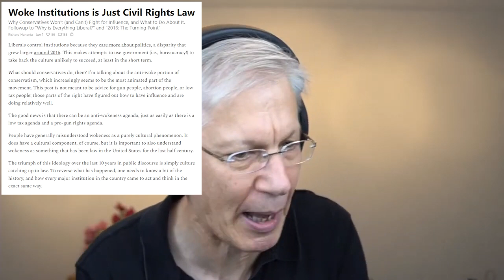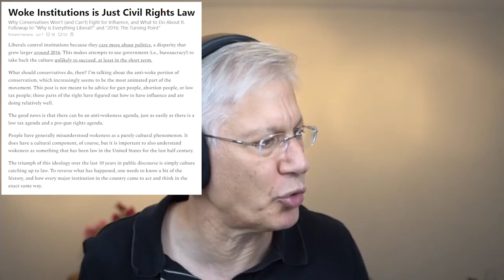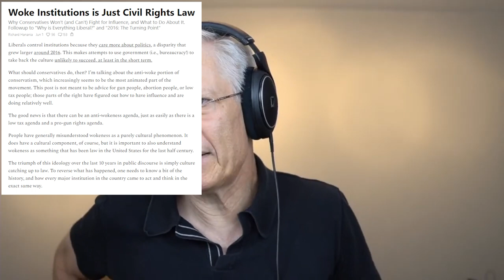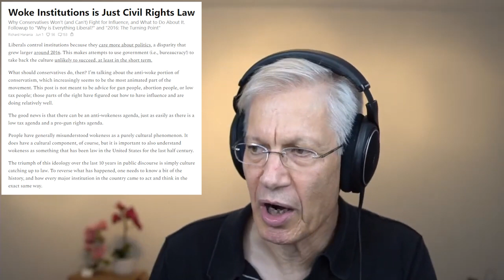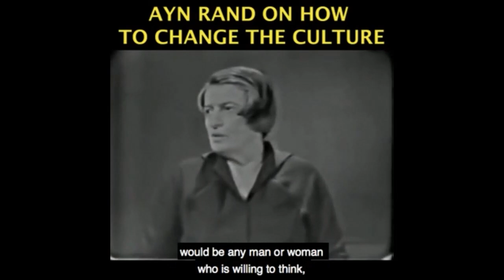How Bad Civil Rights Law Led to Woke Culture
This video was created by Christian Jackson.  Taken from YBS: Discrimination Law And Wokeness Streamed live on Streamed live on Jun 8, 2021 Full video